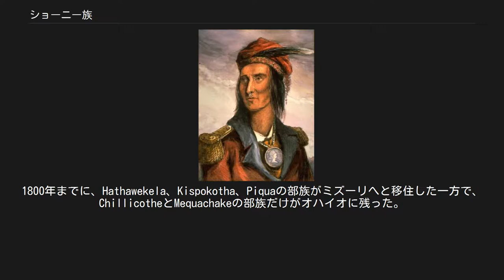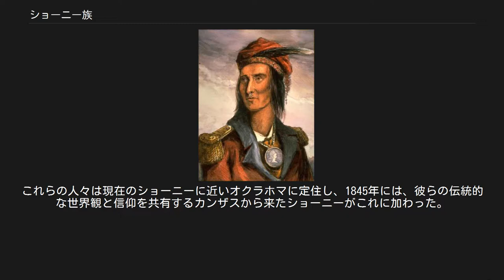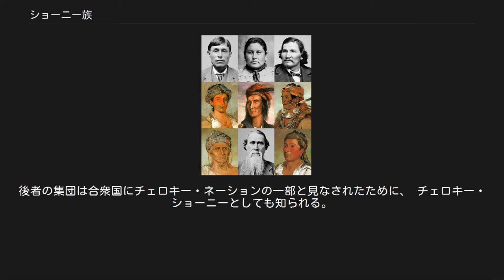ショーニー族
ショーニー族 ショーニー（Shawnee）、またはシャワノ（Shawano）とは、北米のインディアン部族である。
彼らはもともとオハイオ州、ウエストバージニア州、ケンタッキー州、ペンシルベニア州およびメリーランド州西部の地域に居住していた。
 アルゴンキン語族のショーニー語を話す。
 有史以前のショーニーの起源は極めて不詳である。
他のアルゴンキン語族の部族はショーニーを彼らの最南端の支族と見なし、他のアルゴンキン語族には「南」を意味する「shawano」というよく似た単語がある。
しかし、ショーニー語の「shawan」という語幹は「南」ではなく、「（天気が）穏やかな、暖かな」という意味を持つ。
あるショーニーの神話の中には、「Shawaki」が南の神を表している。
ある学者は、ショーニーはオハイオ・カントリーの有史以前のフォート・エンシェント文化の人々の末裔と推測しているが、他の学者は異議を唱えており、決定的な証拠はひとつも発見されていない。
 1670年以前のある時、 ショーニーの集団はサヴァンナ川地域に移住していた。
チャールズタウンを本拠地としたカロライナ植民地のイギリス人は、1674年頃にこれらのショーニーと最初に接触した。
その後は長い同盟関係が形作られた。
当初サヴァンナ川のショーニーは、カロライナのイギリス人に「サヴァンナ・インディアン」として知られていた。
時を同じくして、他のショーニーの集団もオハイオ・カントリーの南と東のフロリダ、メリーランド、ペンシルベニア、および他の地域へと移住した。
歴史家のアラン・ギャレイは、17世紀中庸から後半のこのショーニーの移住者たちは、1640年代に始まったビーバー戦争によって恐らく追いやられたと推論する。
ショーニーは彼らの広範囲にわたる入植地と移住、彼らの頻繁な長い距離の他のインディアンの集団への訪問で知られるようになった。
彼らの言語は数々の部族の間で共通言語となり、そのことはショーニーが経験したこととともに、ヨーロッパ人とヨーロッパ系アメリカ人の拡大に対する、多部族にわたるインディアンの抵抗を生み出し持続させるときの指導者になることを助けた。
 1752年より前に、彼らはバージニア州ウィンチェスター近くのショーニースプリングスを拠点にして、後の酋長コーンストークの父親がそこに王宮を持った。
ある時点で、彼らは現在ウェストバージニア州、オハイオ州南部、ケンタッキー州北部となっているオハイオ・カントリーに居住した。
 イロコイは後に征服によって得た権限でオハイオ・カントリーの領有を主張し、ショーニーとデラウェアを従属した部族としてそこに再度住み着いた人々と見なした。
多くのイロコイは当時西にも移住し、彼らはミンゴ（w:Mingo）として知られるようになった。
ショーニー、デラウェア、ミンゴのこれら3つの部族は、オハイオ・カントリーで密接に関わるようになった。
 テカムセ 1755年のモノンガヘラの戦いの後、多くのショーニーは、1758年のイーストン条約に署名するまで、フレンチ・インディアン戦争の初期にフランスと共に戦った。
フランスが1763年に敗れた後は、多くのショーニーたちはイギリスに対するポンティアック戦争に参加し、翌年には敗れた。
 ポンティアック戦争の間に発せられた1763年宣言は、東部のイギリス領地とアパラチア山脈の西にあるオハイオ・カントリーの間に境界線を引いた。
しかし、1768年のスタンウィックス砦条約はこの境界線を西に拡張し、イギリスは現在のウエストバージニアとケンタッキーの領有を主張した。
ショーニーはこの条約には合意しなかった。
というのもこの条約はイギリス当局とイロコイ連邦の間で交渉されたもので、イロコイはショーニーと他のインディアンがその土地で狩猟をしていたにもかかわらず領有権を主張していた。
 スタンウィックス砦条約の後、アングロ系アメリカ人たちはオハイオ川流域へと殺到し始めた。
入植者とインディアンの間の暴力事件は激しさを増して、1774年のダンモアの戦争へと突入した。
イギリスの外交官はこの紛争の間になんとかショーニーを孤立させた。
イロコイとデラウェアは中立を保ち、一方でショーニーはわずかなミンゴの同盟とともにイギリス領バージニア植民地と対峙した。
バージニア総督のダンモア卿は、オハイオ・カントリーへの二面攻撃による侵攻を開始した。
ショーニー族酋長のコーンストークは一方の軍を攻撃したが、唯一の主要な戦闘であったポイントプレザントの戦いで敗れた。